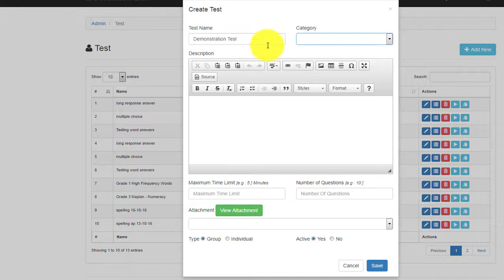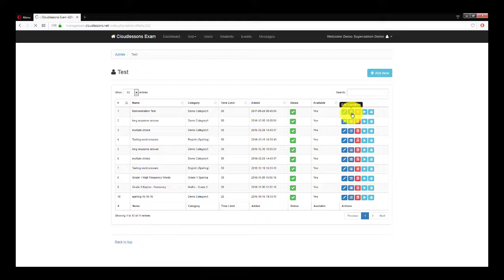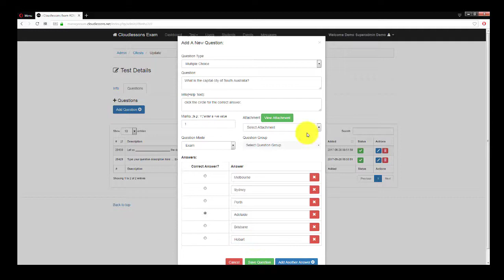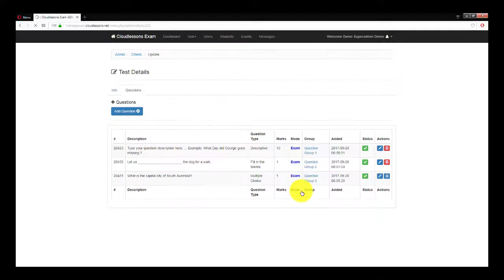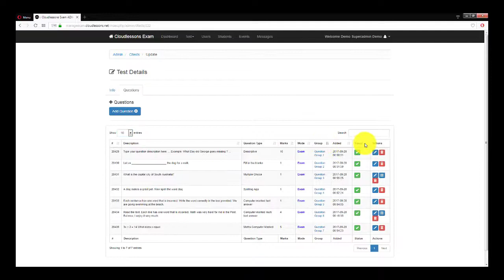Cloud Lessons Overview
An overview of the amazing Cloud Lesson adaptive learning and assessment platform. Create your own test with advanced data mining. A must see for all schools. (Coming soon)